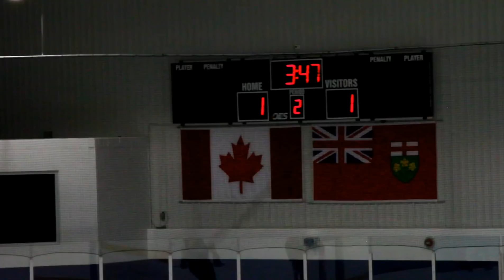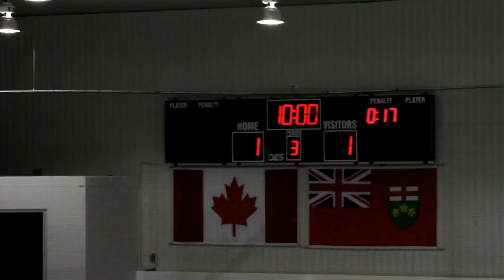Minor Midget Hockey Oakville Bruins vs Orangeville 2013 Feb 09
Minor Midget Hockey Oakville Bruins vs Orangeville  2013 Feb 09 in Alliston Ontario

Canon 7D with 24-105mm IS using an external Rode Stereo VideoMic Pro microphone.

With this video I tried using a wider angle lens (24-105mm IS) and the quality is not quite as good as the video that I shot the day before with the 70-200mm IS lens. The 24-105  IS image stabilization didn't work as well, and this lens didn't seem to hold focus or exposure as well when I zoomed from wide to telephoto.